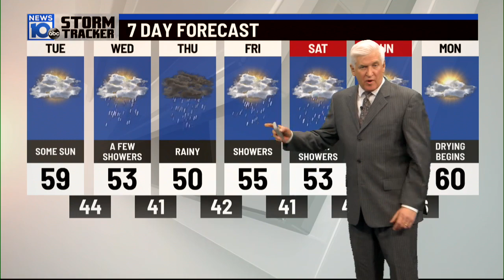4 4 22 6pm Weather 3 Storms to watch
4 4 22 6pm Weather 3 Storms to watch
The real question. how many will hit us. Looks like a miss...glancing blow-then a direct hit.